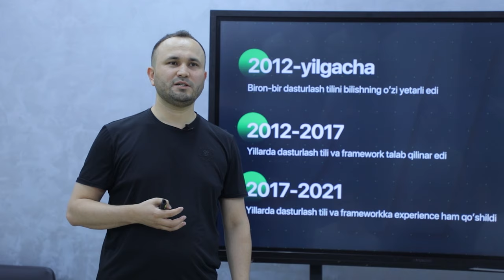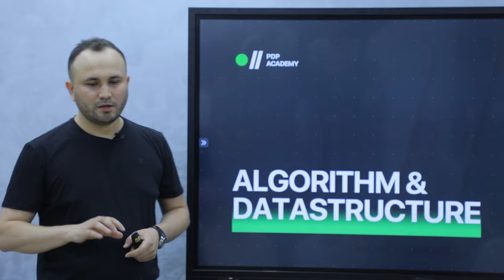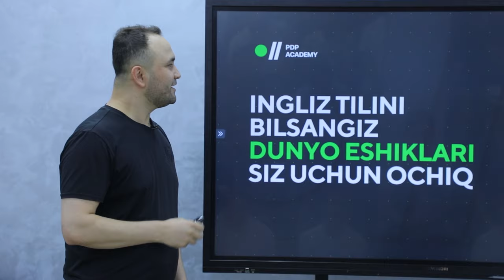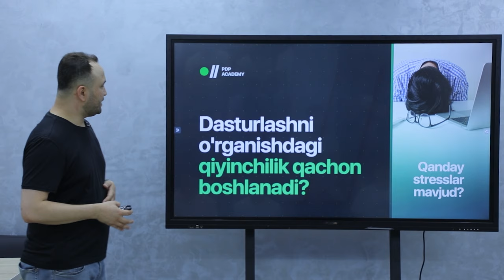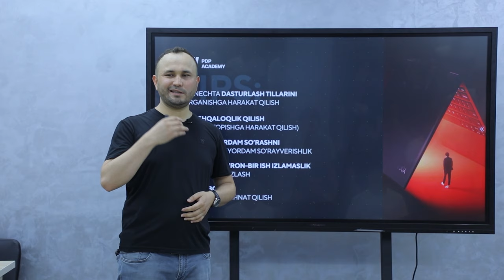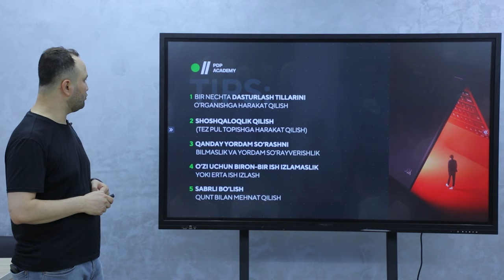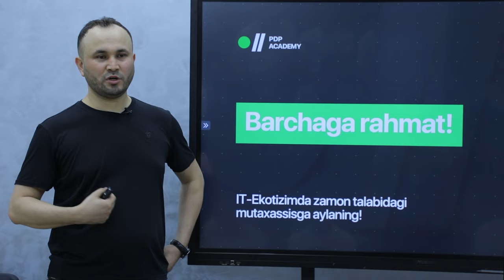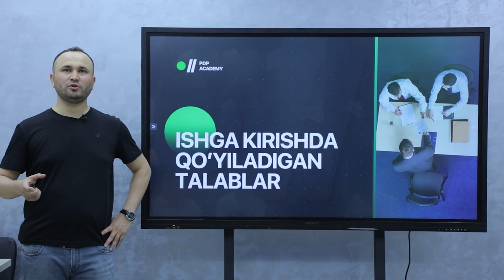"Kim bir yilda IT mutaxassisi bo'la oladi?" | Odilbek Mirzayev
Hozir va kelgusida dasturchilarni ishga qabul qilishda qanday talablar qo'yiladi?
Nega dasturchi ingliz tilini bilishi kerak?
Dasturlashni o'rganishda qanday qiyinchiliklar bo'ladi?
Dasturchi qanday shaxsiy sifatlarga ega bo'lishi lozim?

Ushbu videolavhada ko'pchilikni qiynayotgan yana boshqa savollarga javob topishingiz mumkin. Sizni dasturlash sohasiga oid qanday savollar qiynayapti?

🔔 Dasturlash sohasiga oid boshqa eng qaynoq suhbatlarni o'tkazib yubormaslik uchun YouTube kanalimizga obuna bo'ling.

0:00 - 1:12 Trailer
1:13 - 2:31 Intro
2:32 - 3:10 IT mutaxassisi o'zi kim
3:11 - 10:59 Ishga kirishda qo'yiladigan talablar
11:00 - 20:10 Qaysi bozorda ishlamoqchisiz ?
20:11 - 21:25 Dasturlash sohasidagi qaysi yo'nalishlarga talab katta ?
21:26 - 22:50 PDP Academydan yangi mutaxassislik yo'nalishlari
22:51 - 29:09 1 yilda IT mutaxassisi bo'lish uchun qanday yo'lni bosib o'tish kerak ?
29:10 - 47:05 Dasturlashni o'rganishdagi qiyinchilik qachon boshlanadi ?
47:06 - 49:32 PDP Academyasining talim tizimidagi o'zgarishlar
49:33 - 55:38 Biz qanday yoshlarni PDP Academyda ko'rishni xohlaymiz ?
55:39 -  1:07:37 Tomoshabinlar bilan savol javob